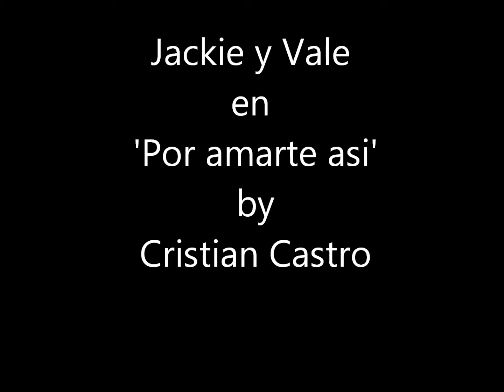Jacqueline Bracamontes y Valentino Lanus-Por amarte asi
un video dedicado a mi pareja favorita ( P.S.la q sigue ilusionada)

I DO NOT OWN THESE PICTURES OR MUSIC, BUT I MADE THIS VIDEO

COMMENT PLEASE